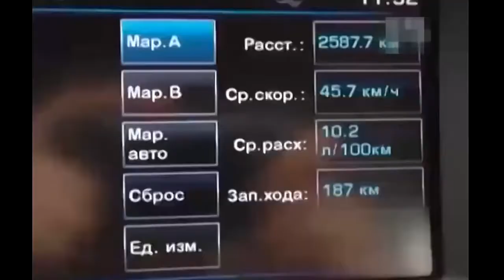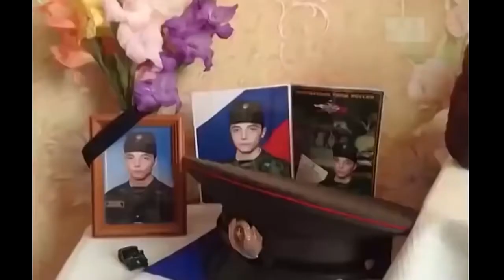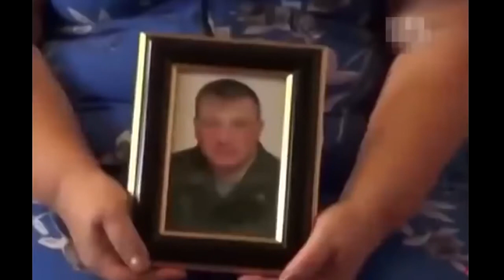Война на Донбассе убила двадцать тысяч наших мальчиков и они не последние… Голосуйте за партию войны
…Война с Чечнёй убила свыше 70 тысяч граждан РФ, но она была бы не возможна без расстрела Белого Дома
…Военные сами жертвы войн Новой России, но как людей заставить стыдиться лгать и даже молчать об этом